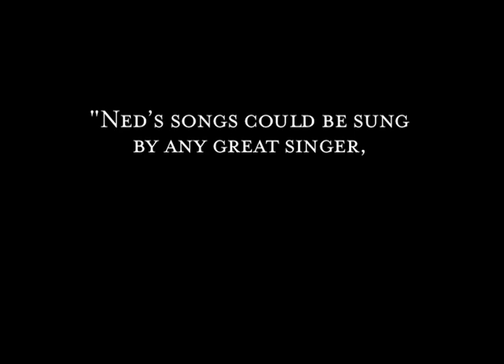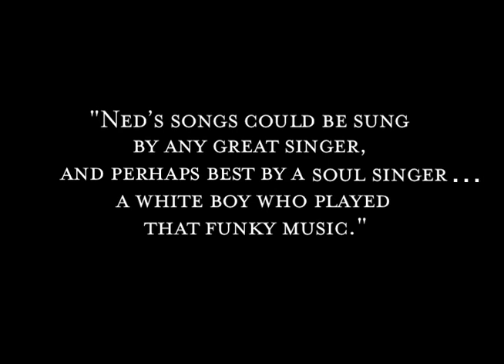Ned Doheny: Separate Oceans